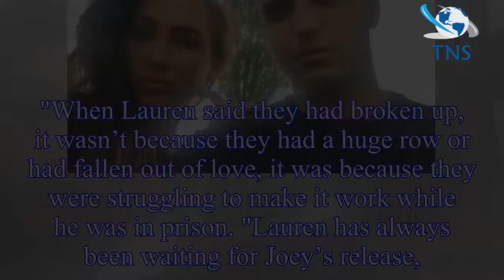Lauren Goodger hints at reunion with jailbird 'boyfriend' Joey Morrisson after his prison release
Lauren Goodger hints at reunion with jailbird 'boyfriend' Joey Morrisson after his prison release with cryptic picture of mystery man
Former The Only Way Is Es star Lauren Goodger’s jailbird boyfriend Joey Morrison has reportedly been released from prison after serving nine years of his 18 year sentence.
He was sent to jail in 2008